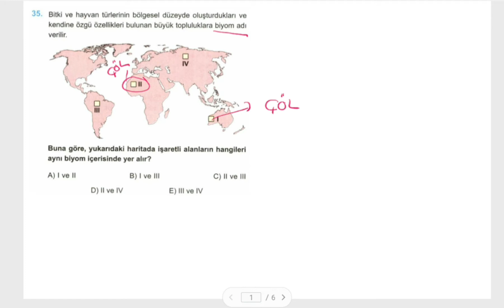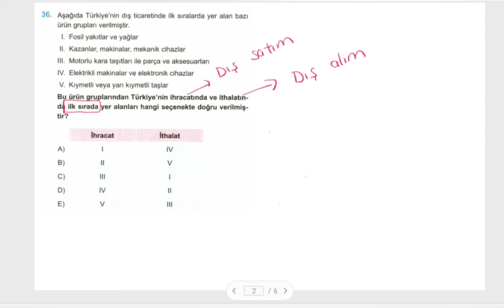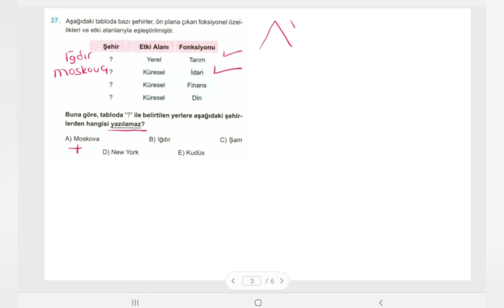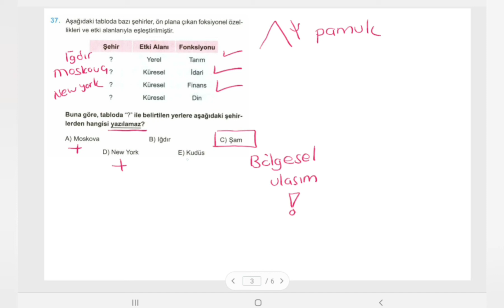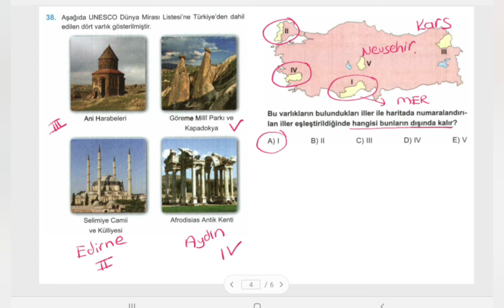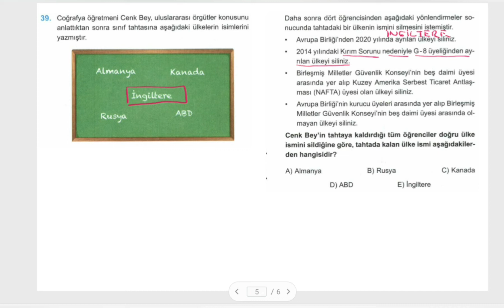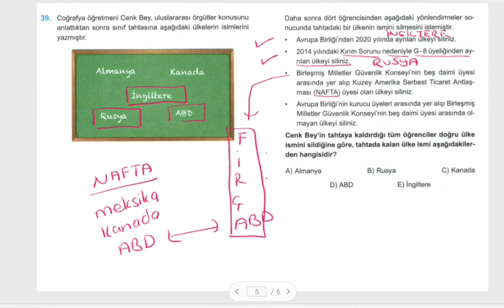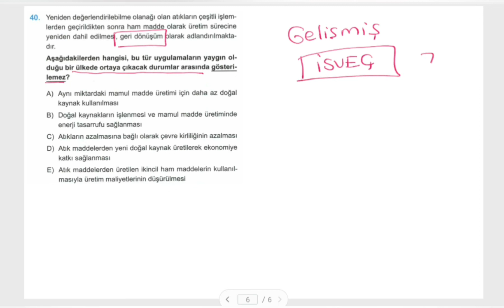COĞRAFYA 1 – 10 HAZİRAN AYT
10 Haziran 2021 - AYT Denemesi Çözümleri